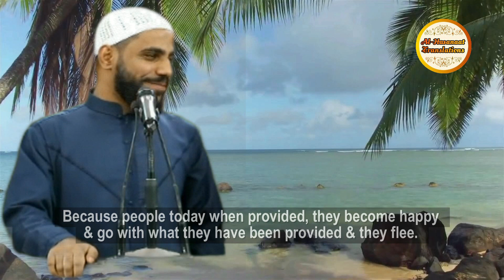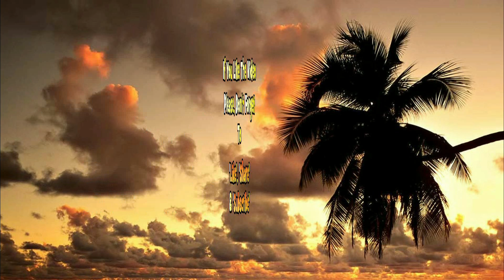Let God Arrange It For You - English Subtitles - Sheikh Mahmoud Al-Hasanaat